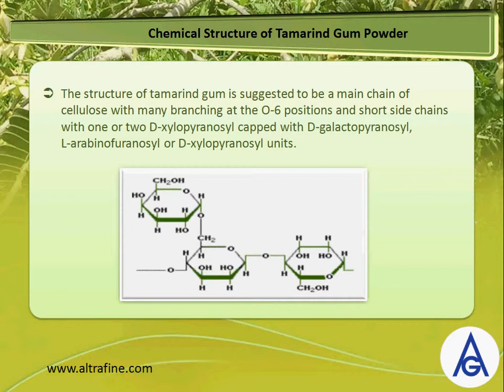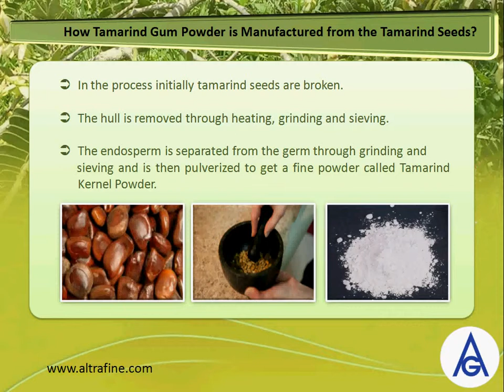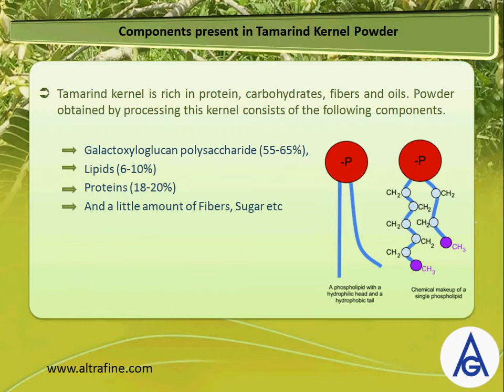Altrafine Gums - About Tamarind Gum Powder and Properties of Tamarind Kernel Powder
Tamarind Kernel Powder is derived from the plant Tamarindus Indica. Tamarind is an evergreen tree.

Various grades are delegated to Tamarind Seeds following which these seeds are methodically ground to powder conserving their nutritious properties, than these seeds are roasted and decorticated. The kernels of these seeds are separated by color sorter to obtain, rich tamarind kernel powder.

Tamarind pulp is one of the souring agent in Indian curries. For the reason that of sugar and acid contents the tamarind pulp is used in kitchens for curries, sauces, syrups and other food beverages. Tamarind kernel powder-deoil and tamarind kernel powder-oil supply by Altrafine Gums.

Tamarind Kernel Powder is the combination of

Galactoxyloglucan polysaccharide (55-65%),
Lipids (6-10%)
Proteins (18-20%)
And a little amount of Fibers, Sugar etc.

The white kernel obtained of tamarind seeds are utilized for producing tamarind kernel powder.

Tamarind kernel is rich in protein, carbohydrates, fibers and oils.